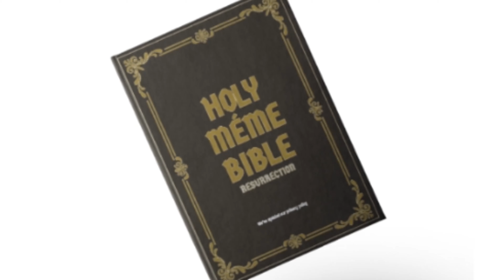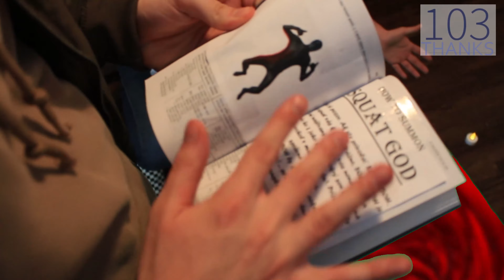The 200 Subscriber Slav Squat Special (+Meme Bible Giveaway!) [BONUS] [NOT CLICKBAIT]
In honor of our magnificent subscribers, we go to great lengths to do 200 slav squats. *Very* great lengths.

Some dank tunes by:
Blaksheep83
Kurt Tomlinson
& Ross Bugden

"Look kids! Social media!"

Gab:
gab.ai/schmen